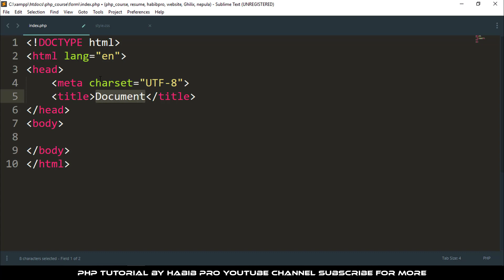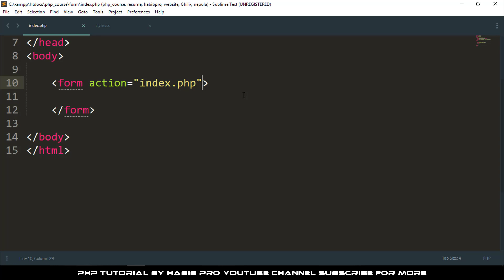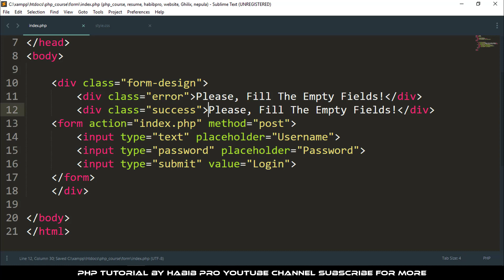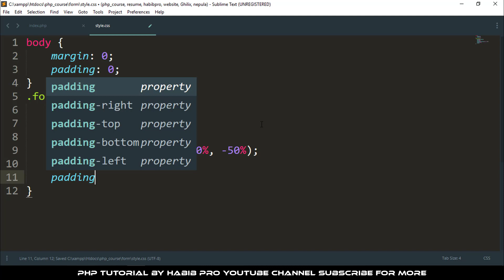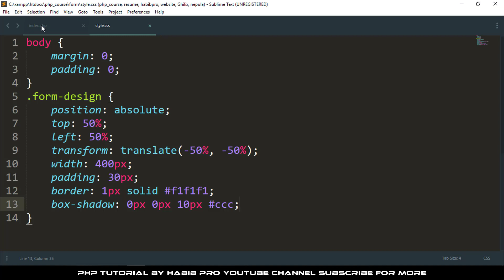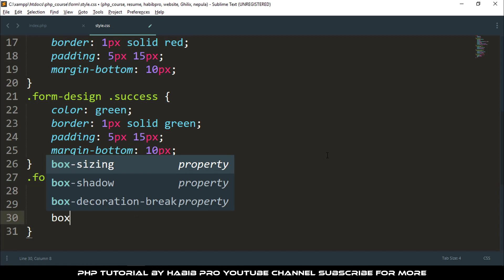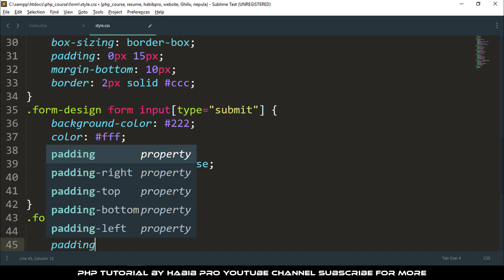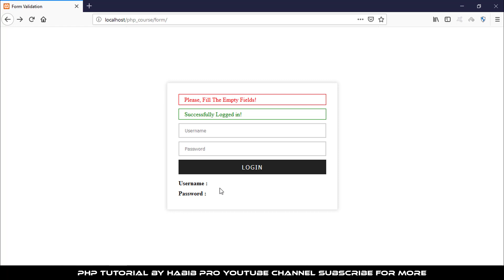PHP Form Design with Error and Success Messages (Extra Form Design Tutorial)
Follow Next Tutorials For PHP Form Validation.